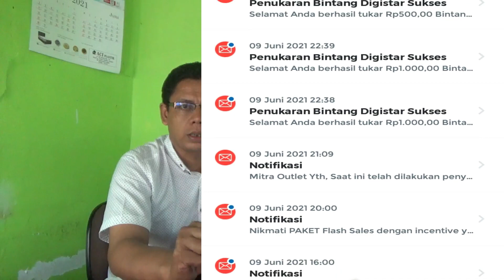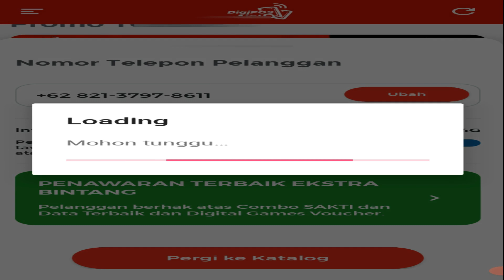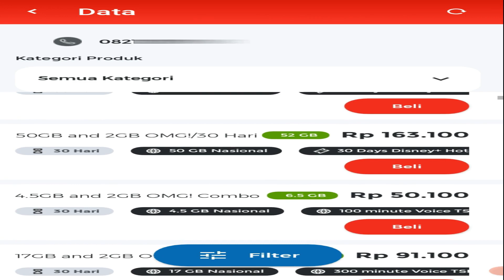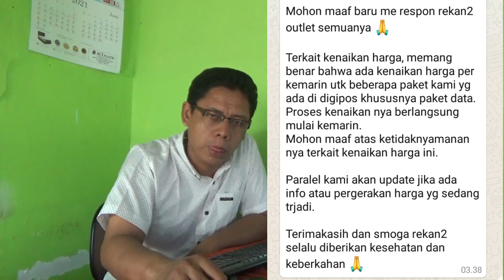PAKET INTERNET TELKOMSEL NAIK HARGA PERTANGGAL 9 JUNI 2021 l Harga Terbaru Telkomsel DigiposAja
Paket internet telkomsel naik harga saya dapatkan informasinya melalui notifikasi di inbox aplikasi digipos aja semalem. Pesan diinbox ini tertanggal 9 juni 2021 tepatnya pada pukul 21.09 wib. Divideo ini juga diperlihatkan paket paket internet telkomsel yang mengalami kenaikkan. Ada juga penjelasan dari pihak telkomselnya divideo ini. Untuk lebih jelasnya bisa disaksikan keseluruhan informasinya melalui video ini.